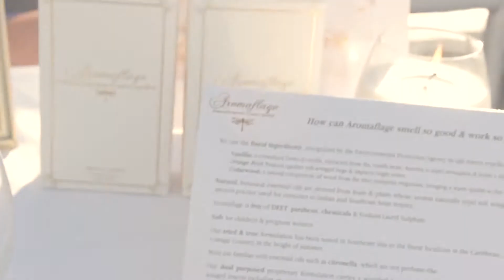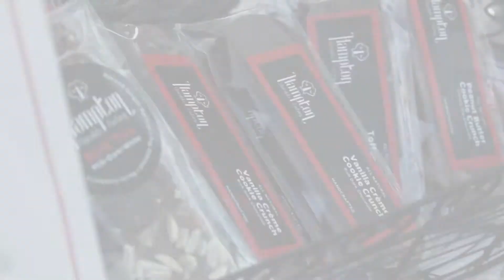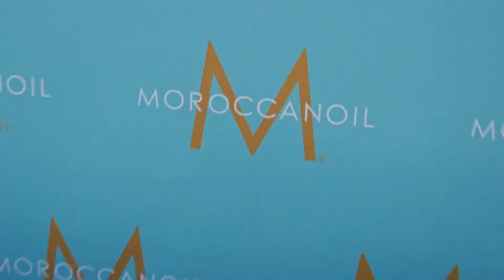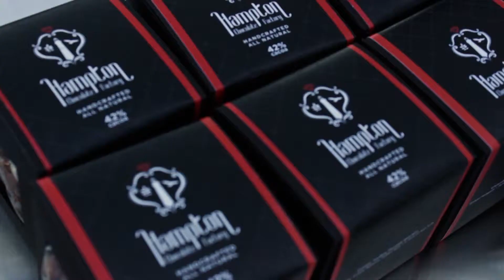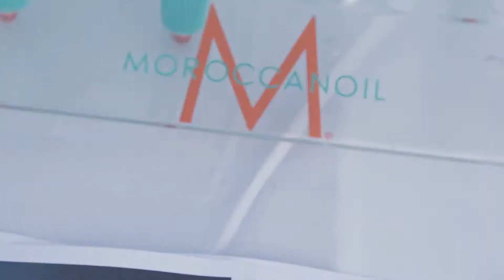Richard Kind interviewed on What's Happening in the Hamptons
Join Jason as he checks out whats hot in the hamptons. He heads over to Gurney's 5th Annual Spatini Party, where we are introduced to the summers hottest products from perfumes that are also bug repellants to drinks that's main ingredient is ocean water. Also later in the show we head over to Sag Harbor, where we bump into actors Richard Kind and Kate Burton. You do not want to miss this episode of an all new season of What's Happening in the Hampton's.